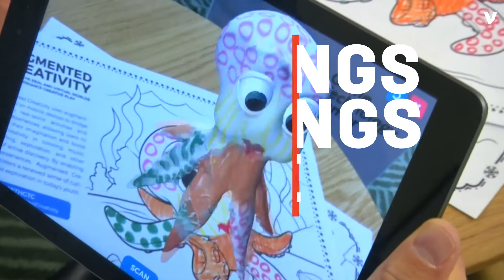Augmented Reality Brings Drawings to Life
The app brings a drawing to 3D life, even filling in the coloring in real-time.